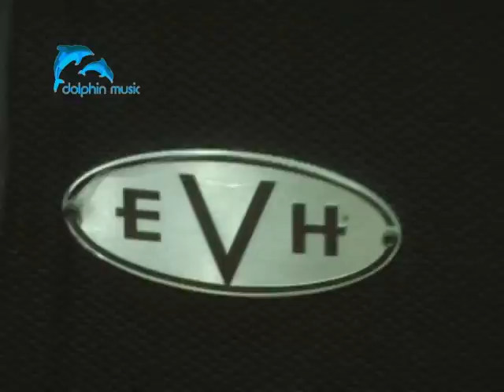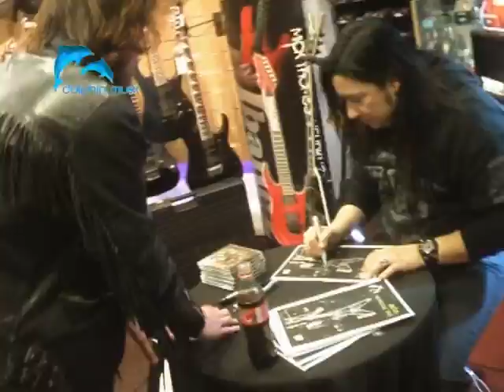DEAN Guitars_Eric Peterson of Testament at Dolphin Music Liverpool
Dolphin Music DEAN DAY Eric Peterson of Testament at Dolphin Music Liverpool

** Click 'Watch in High Quality'**